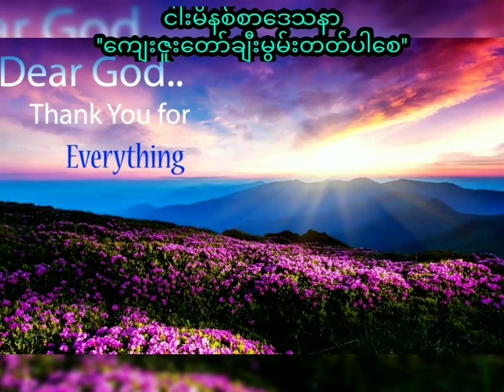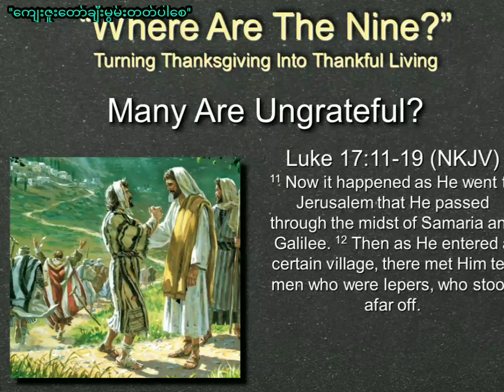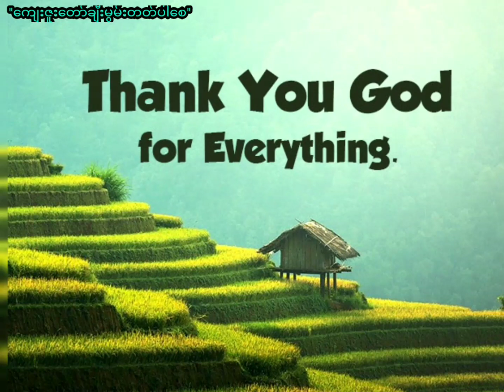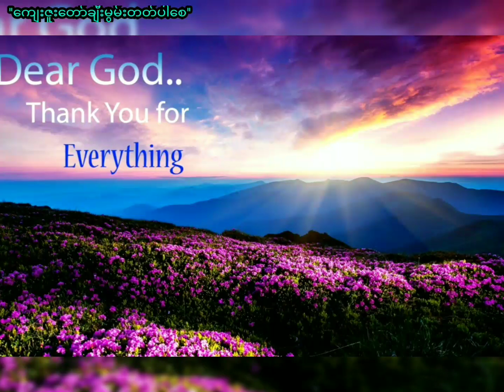Saya Myat Nay ''ကျေးဇူးတော်ချီးမွမ်းတတ်ပါစေ'' (5.4.2022)